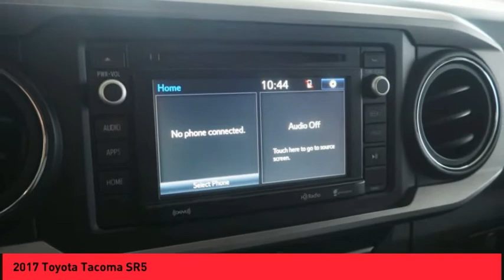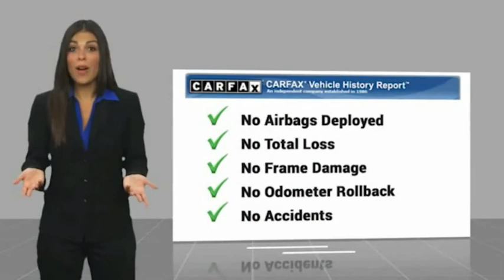2017 Toyota Tacoma Raynham MA T18115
2017 Toyota Tacoma SR5

1154 New State Highway Rte 44

2017 Toyota Tacoma SR5 Silver Sky Metallic USB Port, MP3- USB / I-Pod Ready, Hands Free Calling, Back Up Camera, Bluetooth for Phone and Audio Streaming.CARFAX One-Owner.ROUTE 44 TOYOTA CERTIFIED. Awards:  * 2017 KBB.com Best Resale Value Awards   * 2017 KBB.com 10 Most Awarded Brands